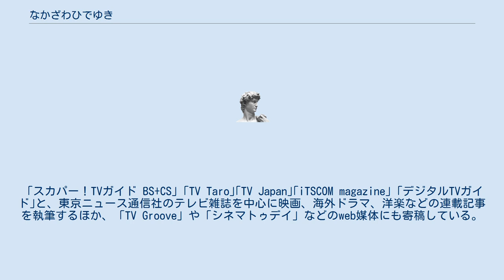なかざわひでゆき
なかざわ ひでゆき（1968年6月26日 - ）は映画評論家・音楽評論家、フリーライター。
長野県佐久市出身。
 長野県佐久市に3人きょうだいの長男として生まれる。
生後4か月で父の仕事の関係によりモスクワに移住。
4歳時に一旦帰国したものの小学校4年時に再度モスクワへ。
ロシア共産党政権下の外国人として生活する。
再帰国後、日本大学芸術学部映画学科、日本大学芸術学部大学院芸術学研究科卒業。
 フリーライターとしては雑誌「イメージフォーラム」の1991年2月号特集「イタリア映画パラダイス」でデビュー。
イタリア映画、カルト映画、ハリウッド・クラシックに造詣が深い。
また、主にヨーロッパ、地中海近辺、アラブなど英語圏以外のポップスや60-80年代のポップスなどの知識も豊富。
「スカパー！TVガイド BS+CS」｢TV Taro｣｢TV Japan｣｢iTSCOM magazine」｢デジタルTVガイド｣と、東京ニュース通信社のテレビ雑誌を中心に映画、海外ドラマ、洋楽などの連載記事を執筆するほか、「TV Groove」や「シネマトゥデイ」などのweb媒体にも寄稿している。
また「ザ・プライムショー」（WOWOWプライム）などテレビ番組でも活躍している。